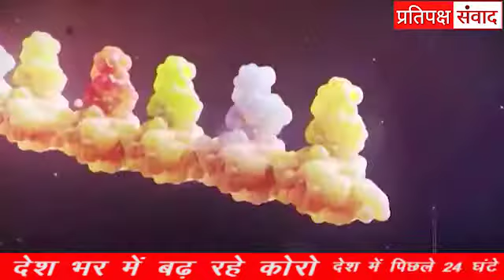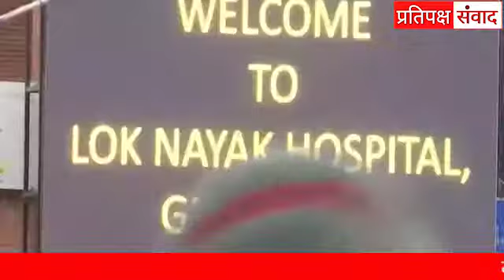अगले महीने आ सकती है तीसरी लहर की पीक॥